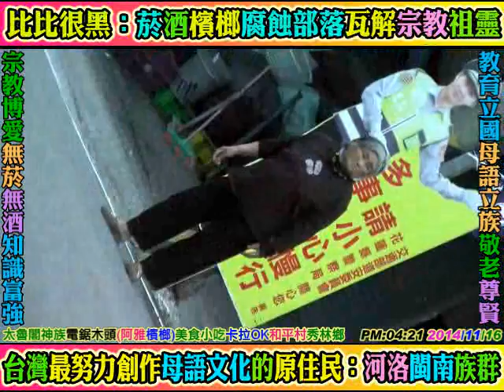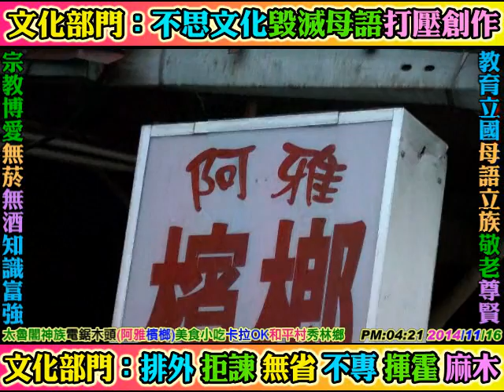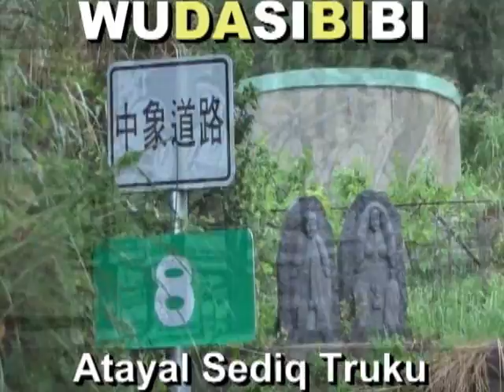2014 11 16 秀林鄉 和平村 克尼布部落 阿雅檳榔 卡拉OK 美食小吃 鋸木材 鐵龍 太魯閣神族